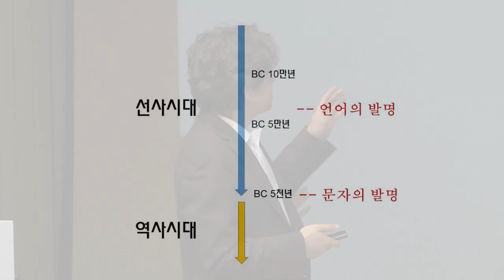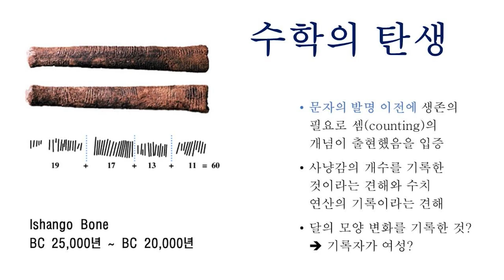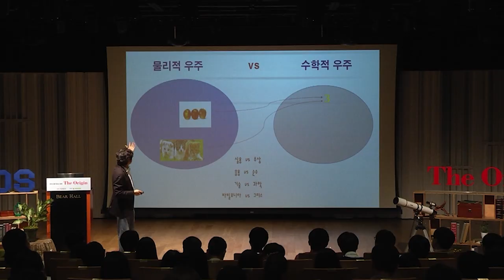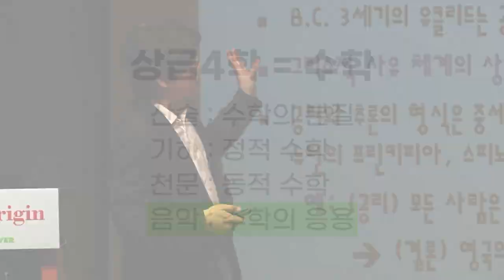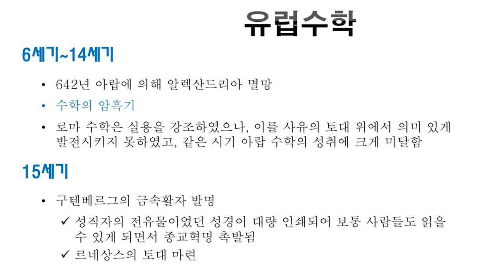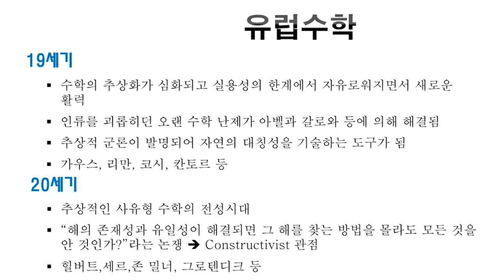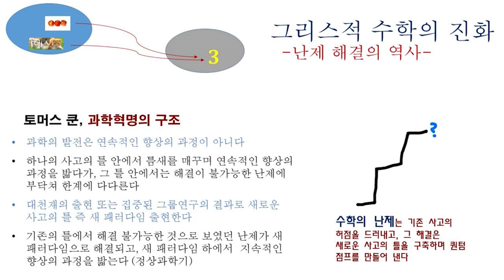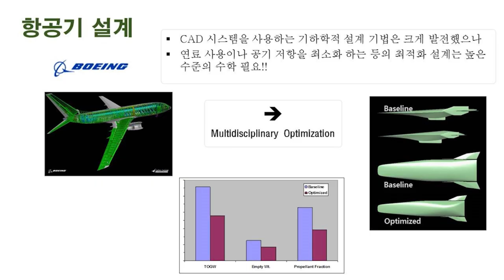[명강 리뷰] 문명과 수학의 기원 by 박형주ㅣ2015 봄 카오스 강연 '기원 ORIGIN' 6강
명강 리뷰!

[강연 정보]
2015 봄 카오스 강연 '기원' 시리즈 중
문명과 수학의 기원 - 박형주_아주대학교 총장
Full버전 :